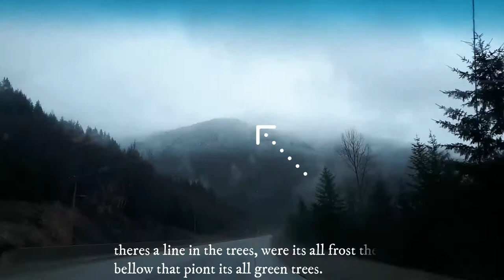Volg #4 The Drive!!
Hello Everyone,
I'm back with the next part of my moving vlog the 15 hours drive. this one is kinda random and not much content but I hope you enjoy it anyway.
I hope you all are staying safe and entertained in this hard time.

it would be a hug help.
and if you would like you can fallow me on my Instagram account at: @rachel.e.y.wilkes

Love Rachel.